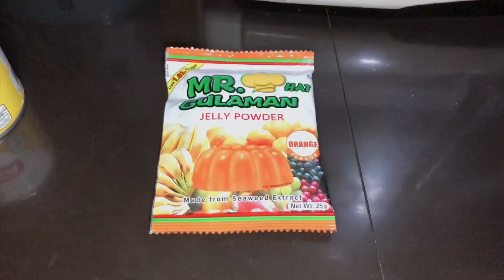Easy Gelatin Recipe! (Sweet Corn Jelly)